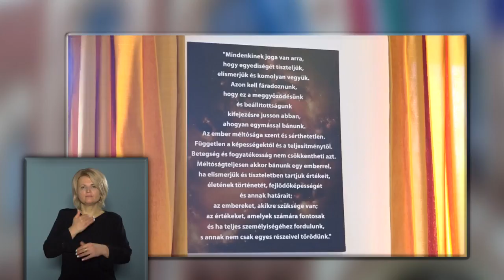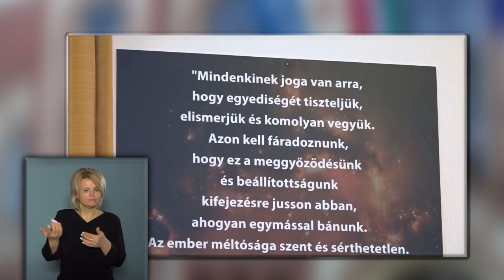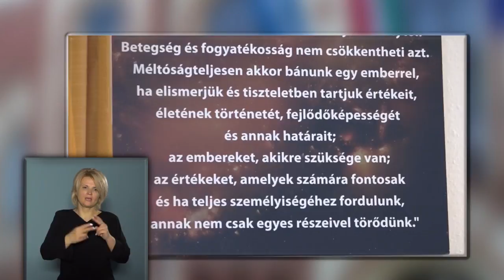Közélet Pesterzsébeten 2018.04.12.